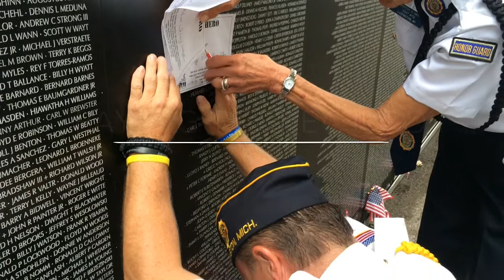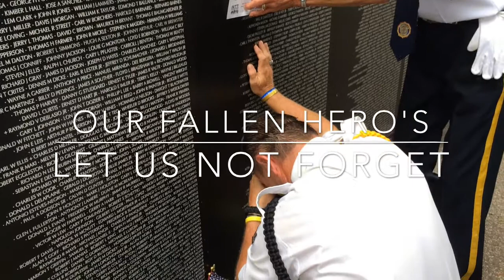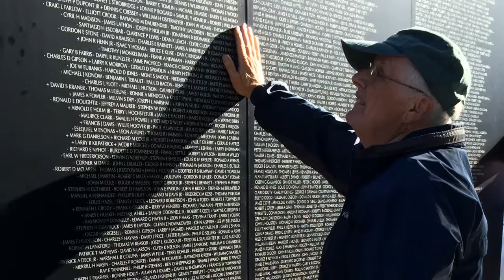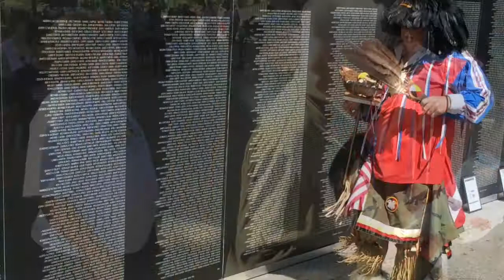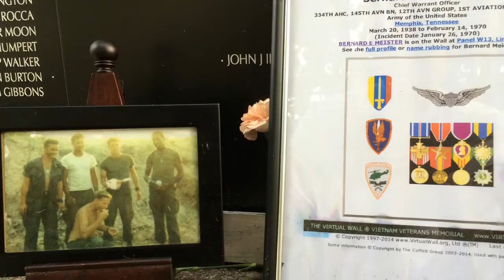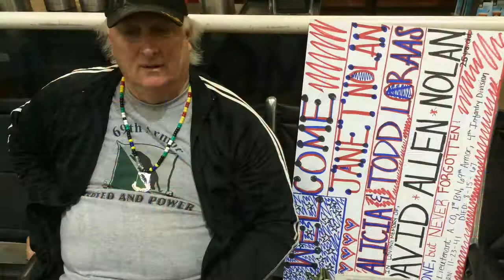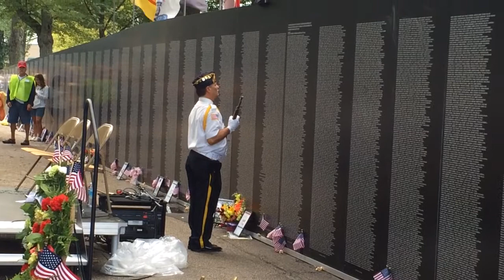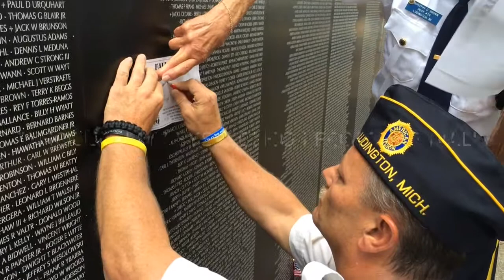(Trailer) Through My Eyes: Echo's from The Wall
The Mason County Wall Project Labor Day Weekend, 2014